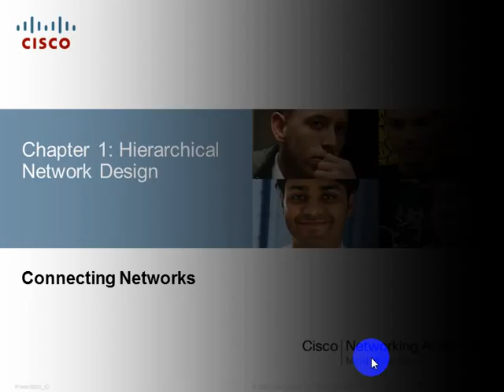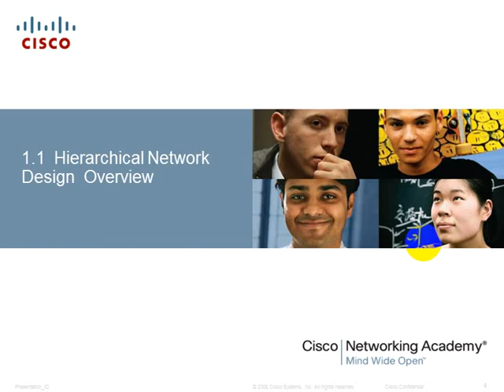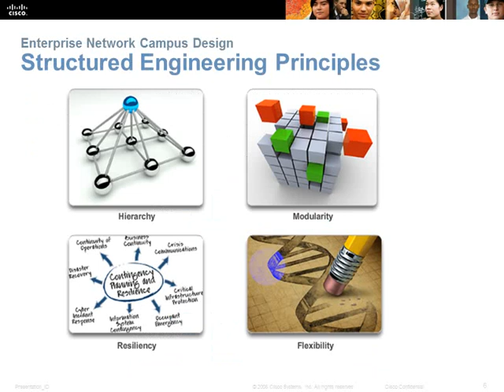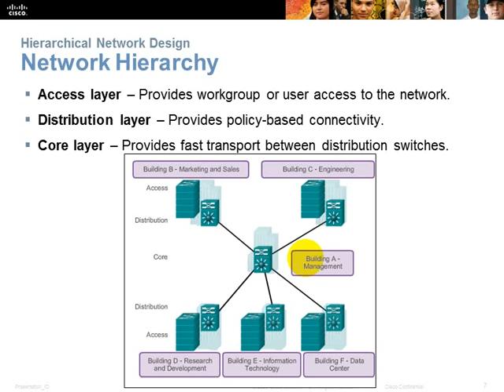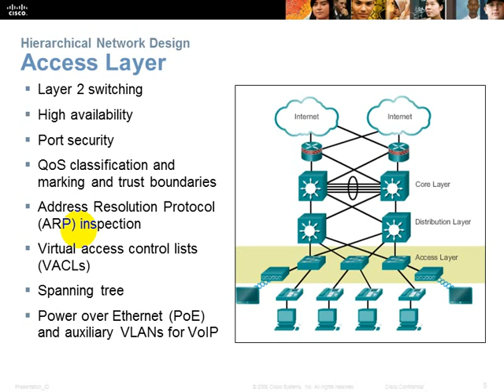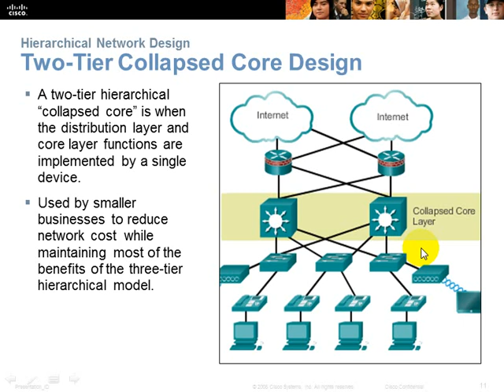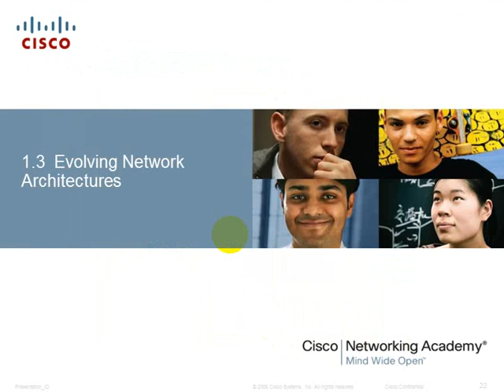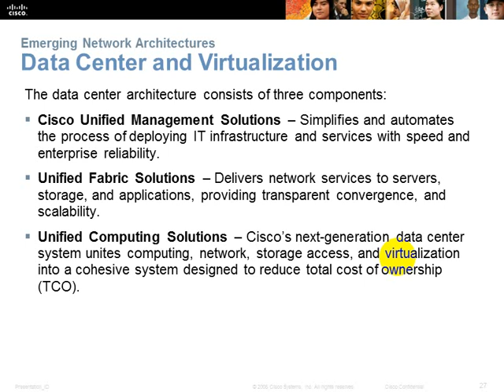CCNA 4 Cisco class in khmer P 3